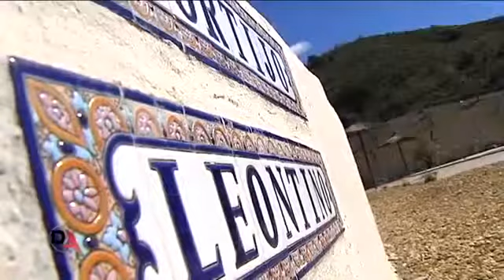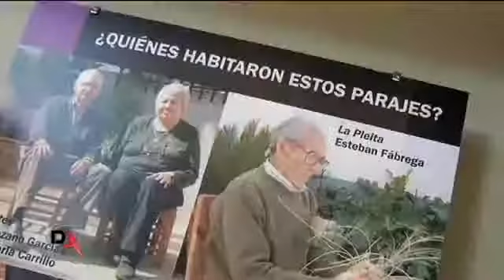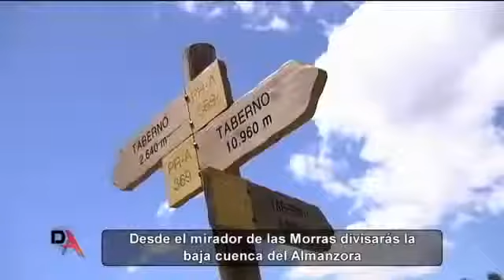Casa Rural Cortijo Leontino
Casas rurales en Taberno, Almería: Casa Rural Cortijo Leontino